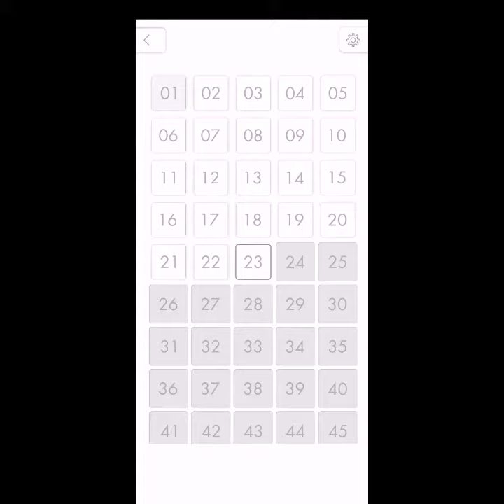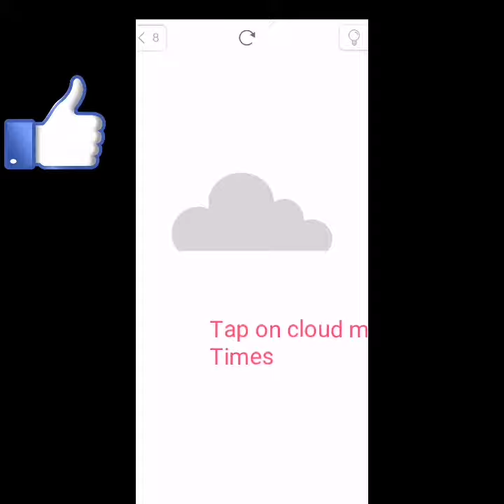How to play? A puzzle game level 1 2 3 4 5 6 7 8 9 10 solution or walkthrough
Play level 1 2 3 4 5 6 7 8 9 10 answers
HOW TO PLAY is a puzzle game for brain. Think differently and outside the box!
HOW TO PLAY this game? Just find a PLAY word or icon at every level.
In How To Play
Each level has its own gameplay and design.
Has a lot of surprisingly simple riddles and also brain teasers.
To solve the puzzle you must think differently and outside the box every time.